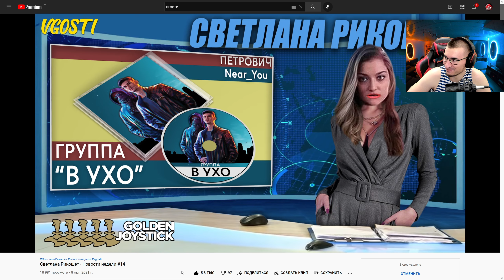РЕАКЦИЯ БЛАДИ: Светлана Рикошет - Новости недели #14